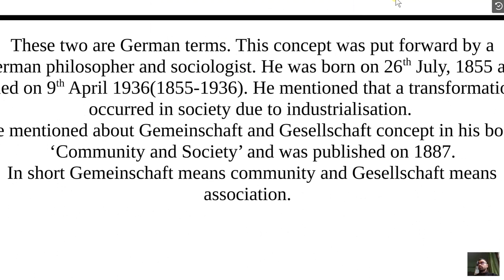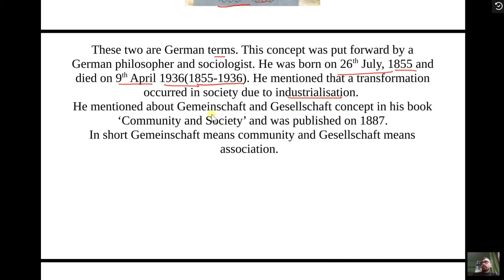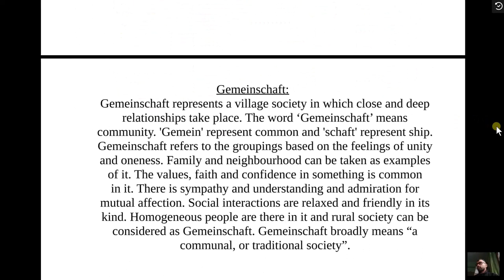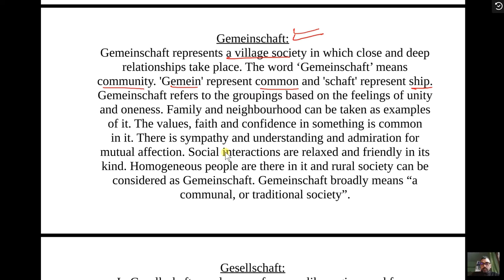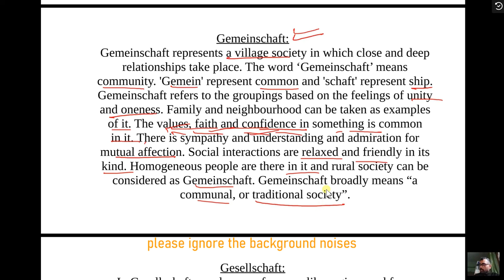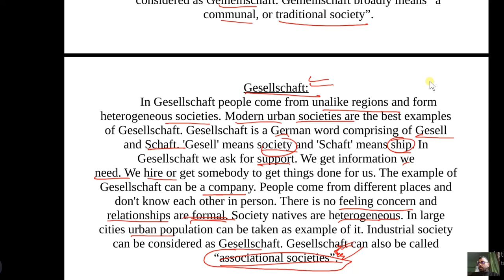Gemeinschaft and Gesellschaft/Ferdinand Tonnies/BA 1st Year/Sociology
These two are German terms. This concept was put forward by a German philosopher and sociologist. He was born  on 26th July, 1855 and died on 9th April, 1936. He mentioned that a transformation occurred in society due to industrialisation. He mentioned about Gemeinschaft and Gesellschaft concept in his book 'Community and Society' and was published on 1887. In short Gemeinschaft means community and Gesellschaft means association.